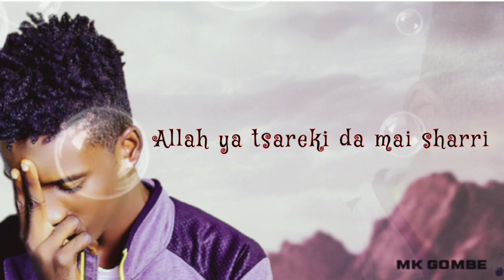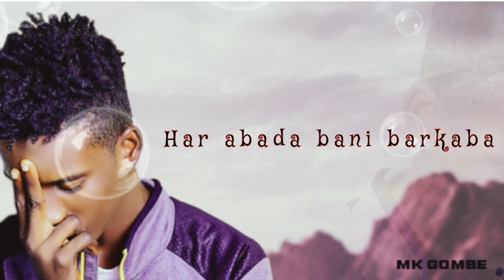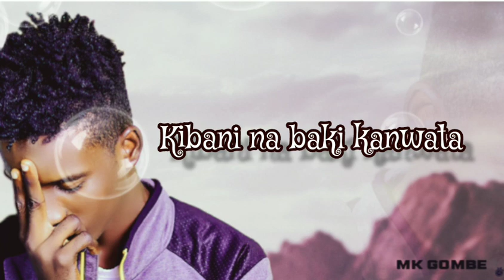Mk Gombe - Tunanina (Video Lyrics)